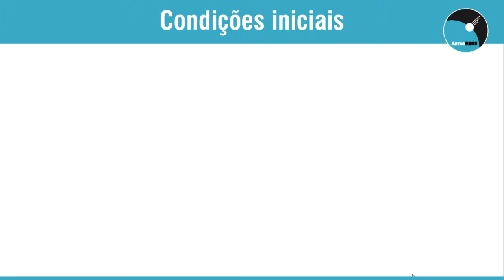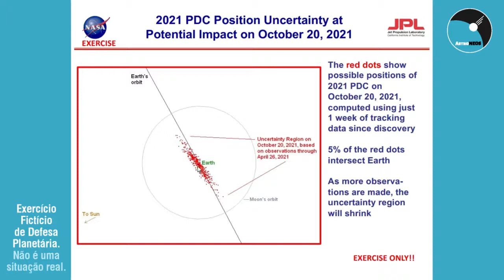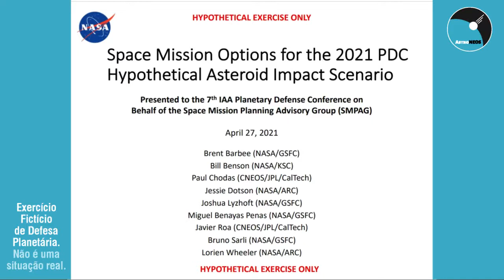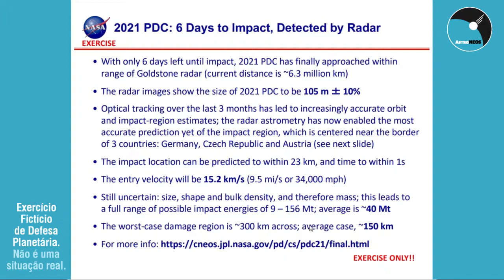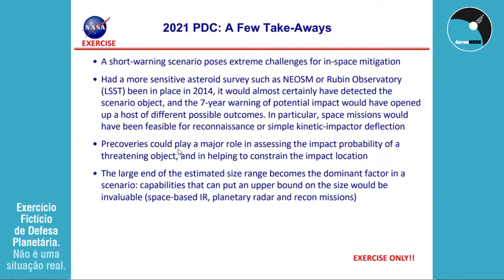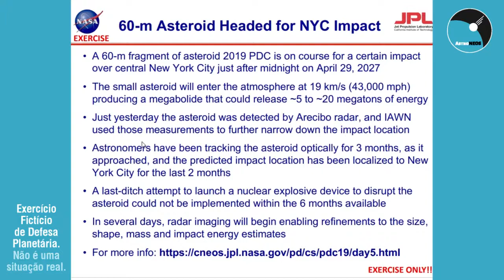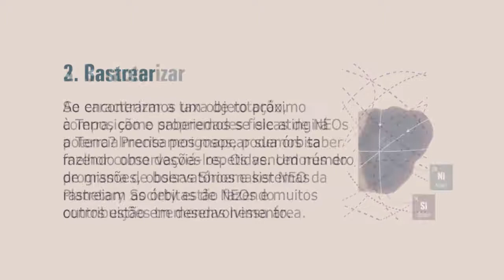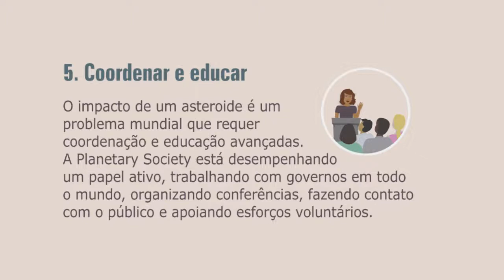Cristóvão Jacques aborda exercício de treinamento para defesa planetária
Confira o quarto e último episódio do Boletim Cometas e Asteroides dedicado ao tema de defesa planetária.